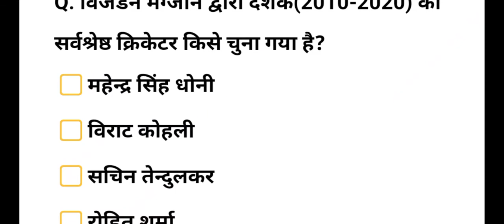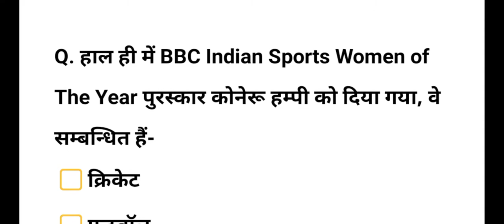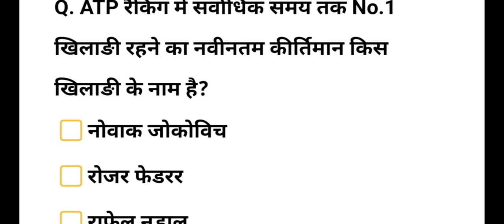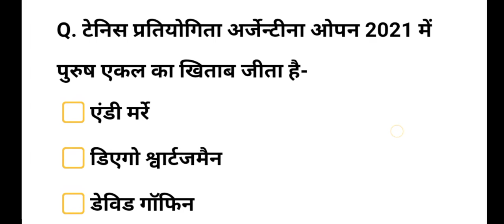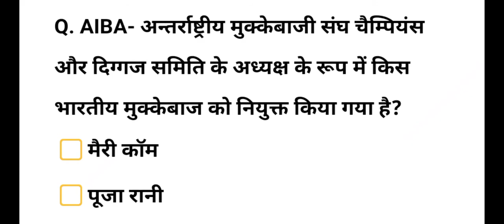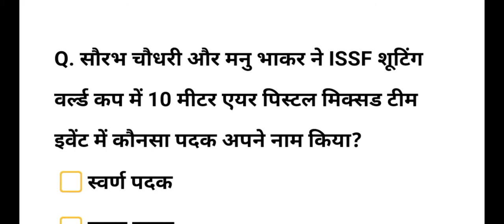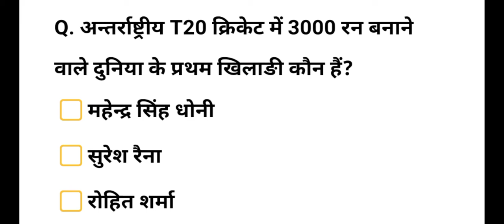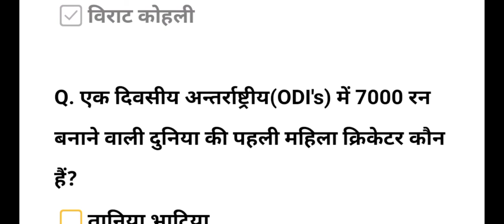RPSC College Lecturer Current Affairs | RPSC Assistant Professor Current Affairs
नमस्कार दोस्तों, पिछले वर्ष नवम्बर एवं दिसम्बर में जारी हुई RPSC College Lecturer 2020 Vacancy 2020 अथवा RPSC Assistant Professor Vacancy 2020 के पाठ्यक्रम में Contemporary Event के अन्तर्गत एक प्रभाग Current Affairs Sports 2021 का यह पंचम भाग(May-2021) है।
आशा और उम्मीद करता हूं कि RPSC College Lecturer Current Affairs अथवा RPSC Assistant Professor Current Affairs और College Lecturer Current Affairs से सम्बन्धित यह Video आपके द्वारा की जा रही RPSC College Lecturer परीक्षा की तैयारी को और सुदृढ करेगा। RPSC College Lecturer Latest News अथवा RPSC Assistant Professor Exam Date से जुङी अधिकारिक जानकारियों हेतु हमारे साथ बने रहें, धन्यवाद।
Hello friends, this is the fifth part (May-2021) of Current Affairs Sports 2021, a division under Contemporary Event in the syllabus of RPSC College Lecturer 2020 Vacancy 2020 or RPSC Assistant Professor Vacancy 2020 released in November and December last year.
 Hope and hope that this video related to RPSC College Lecturer Current Affairs or RPSC Assistant Professor Current Affairs and College Lecturer Current Affairs will strengthen your preparation for RPSC College Lecturer Exam.  Stay with us for official information related to RPSC College Lecturer Latest News or RPSC Assistant Professor Exam Date, thank you.